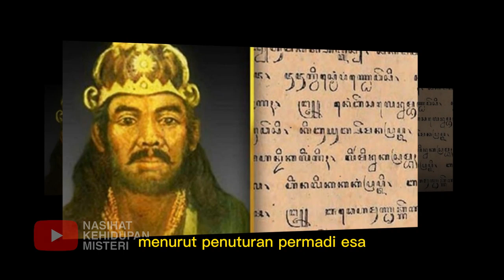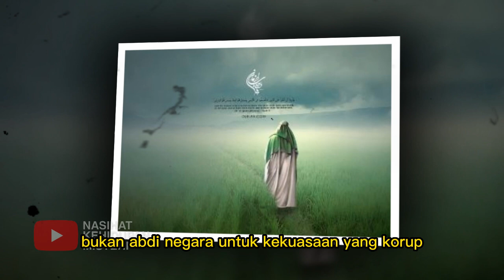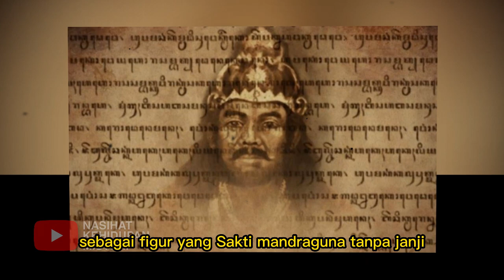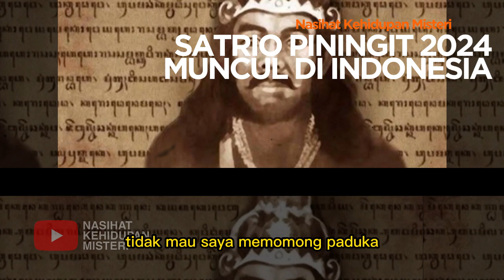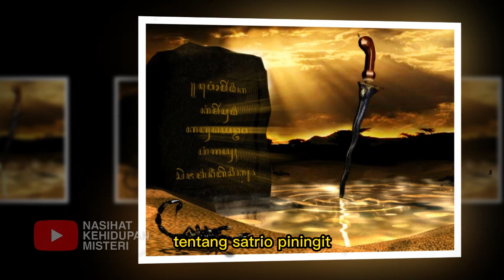RAKYAT GEGER ❗ 2024 SATRIO PININGIT MUNCUL DI INDONESIA, JAYABAYA BENAR INI ORANGNYA !!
Salam sehat :)

Bagi masyarakat Jawa banyak yang mempercayai soal ramalan Jayabaya atau Joyoboyo.
Ramalan Jayabaya ada banyak versi. namun, hampir semuanya dipercayai oleh masyarakat.
Dalam ramalan Jayabaya pengganti Presiden Jokowi adalah seorang Satrio piningit dan soal pemimpin Indonesia masyarakat mempercayai dengan istilah Notonegoro.
Kata Notonegoro saat ini dipercaya sebagai urutan nama-nama yang pernah memimpin Indonesia atau menjadi presiden RI. Noto artinya Menata, Negoro artinya Negara. Jadi pemimpin Indonesia adalah orang yang akan menata atau mengatur Negara Indonesia ini.
Lantas siapakah pengganti Presiden Jokowi di 2024 mendatang dan seperti apakah sosok Satrio?

sejarah jawa,
sejarah jawa kuno,
sejarah awal pulau jawa,
sejarah asal usul orang jawa,
sejarah babad tanah jawa,
sejarah jawa dwipa,
sejarah sunda dan jawa,
sejarah bali dan jawa,
sejarah nusantara,
sejarah nusantara yang disembunyikan,
sejarah nusantara melayu,
sejarah asal usul nusantara,
sejarah berdirinya nusantara,
sejarah kerajaan nusantara,
sejarah leluhur nusantara,
sejarah lemuria nusantara,
sejarah maritim nusantara,
sejarah indonesia,
kisah tanah jawa,
pemilihan presiden 2024,
pemilihan presiden 2024 ditunda,
berita pemilihan presiden 2024,
calon pemilihan presiden 2024,
kapan pemilihan presiden 2024,
jadwal pemilihan presiden 2024,
hasil survei pemilihan presiden 2024,
pemilihan presiden indonesia 2024,
tanggal berapa pemilihan presiden 2024,
elektabilitas capres cawapres,
elektabilitas calon presiden 2024,
kandidat calon presiden 2024,
calon presiden 2024 pdi,
calon kuat presiden 2024,
calon presiden golkar 2024,
calon calon presiden 2024,
pilpress,
5 calon presiden 2024,
golkar calon presiden 2024,
calon kuat pilpres 2024,
bakal calon presiden 2024,
puan presiden 2024,
puan maharani presiden 2024,
uu pemilu terbaru 2021,
puan calon presiden 2024,
pdip calon presiden 2024,
calon kuat presiden indonesia 2024,
pemilihan presiden tahun 2024,
calon presiden 2024 indonesia dan partainya,
wacana capres 2024,
bakal calon presiden indonesia 2024,
yang bakal calon presiden 2024,
siapa calon presiden 2024,
pilpress 2024,
02 pilpres,
3 calon presiden 2024,
2024 pemilu,
capres 2024 siapa saja,
calon presiden 2024 terkuat,
6 calon presiden 2024,